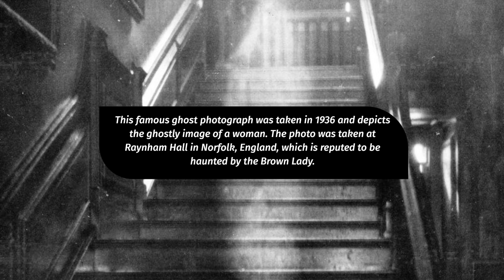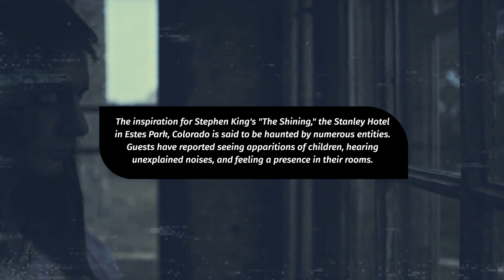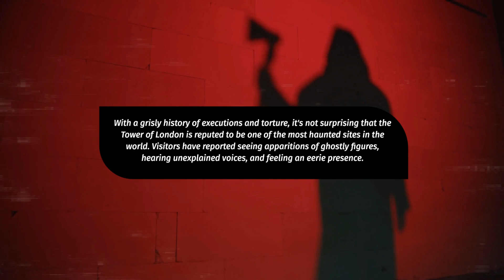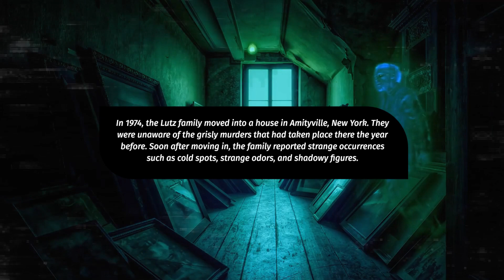10 Horrifying Ghost stories.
top 10 scariest ghost stories to ever be told.